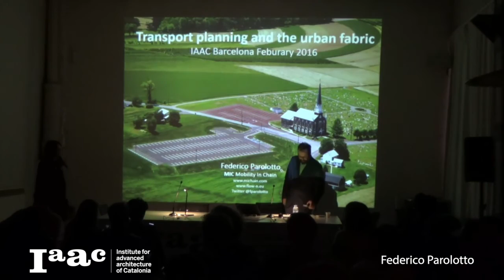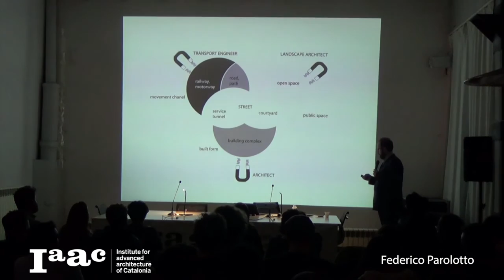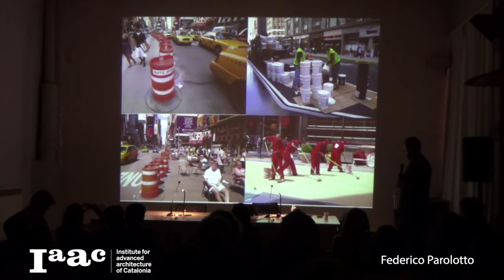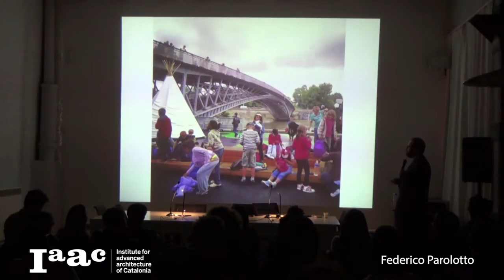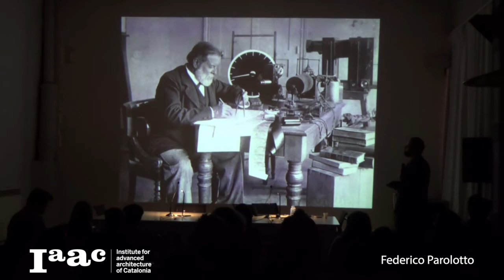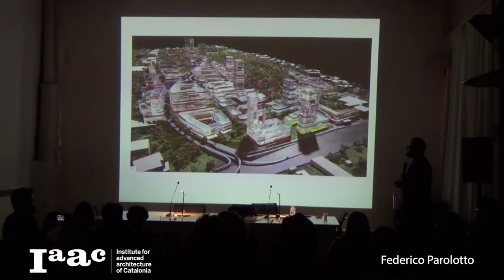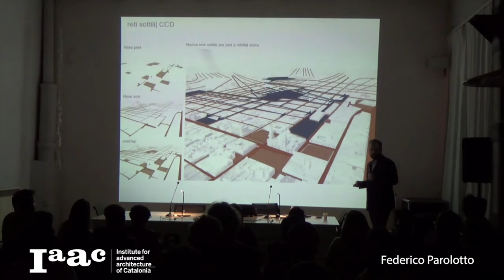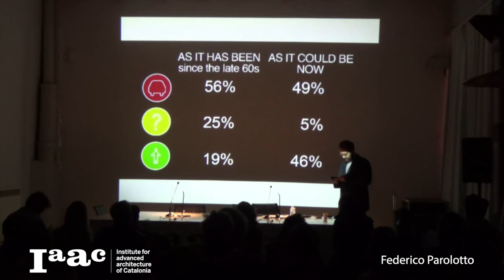IAAC Lecture Series 2016 - Federico Parolotto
Federico Parolotto is Senior Partner at MIC – Mobility in Chain, which he co-founded with Davide Boazzi and Federico Cassani in 2009. He graduated in Architecture Urban Planning at Milan Polytechnic, beginning his career with SOM in the UK and working then with Systematica in Milan, where he was made partner in 2006.

He has been involved as transport planner in numerous major urban planning projects worldwide, working as consultants for Foster+Partners, KPF, OMA and several other international firms as well as consulting on key project such as the new pedestrian and bicycle master plan for Moscow. He was also one of the member of the new Milan Sustainable master plan recently adopted by Milan municipality.